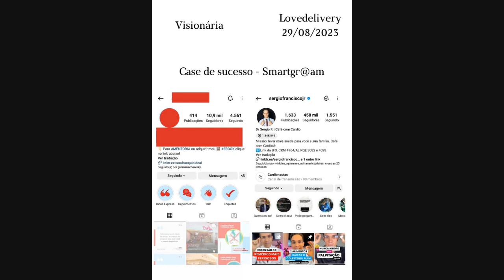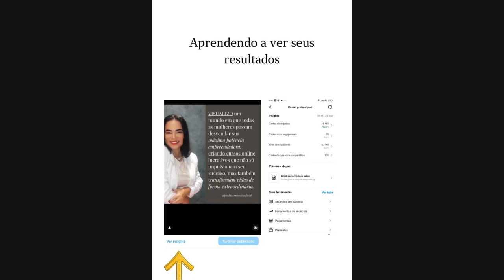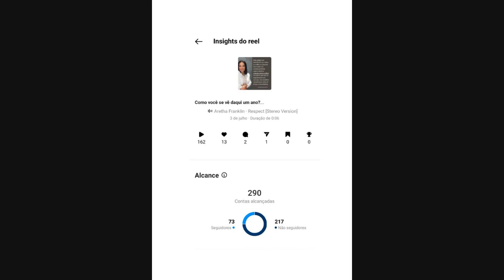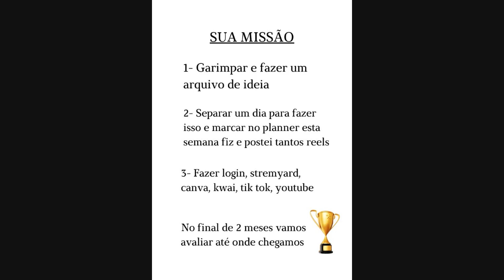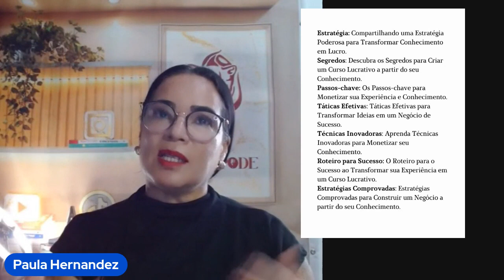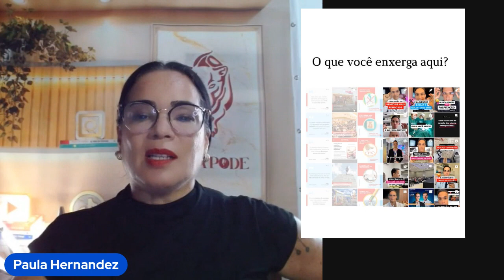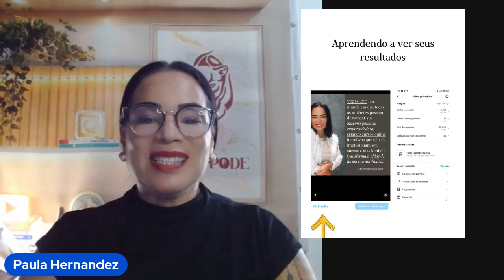O QUE FAZER ENQUANTO MEU CURSO ONLINE NÃO FICA PRONTO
Aqui nesta live de hoje trouxe o case de sucesso @sergiofranciscojr.

Ele começou a postar reels com o método caj nos horários de café, almoço e jantar, onde ele se apresenta Ola eu sou e te ensino. da o conteúdo ja dá dois cliques aqui e me segue para mais conteúdos como este. Se você não der o comendo as pessoas esquecem
Outra coisa é olhar no seu painel profissional e analisar as suas métricas.
A importância de estar nas em outras reder sociais
Como começar as Head lines e gerar mais profissionalismo.